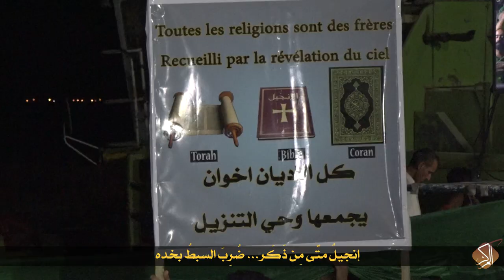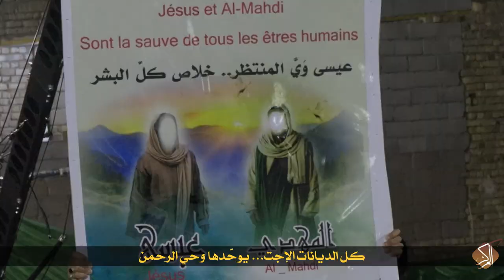(عصر القبورية )راب مهدوي || البشارة || محمد الصبيحاوي | سجاد الزبيدي || كلمات: قصي التميمي